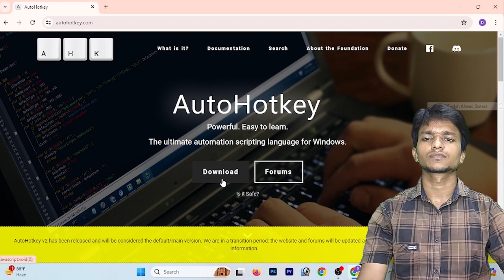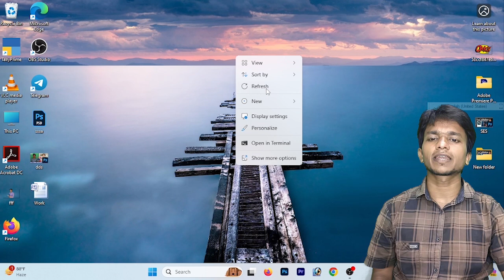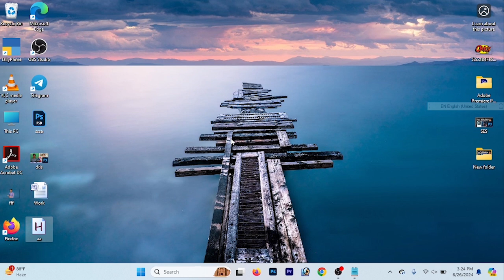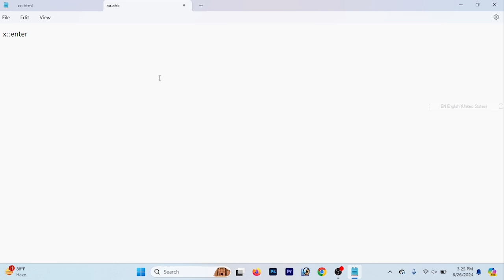ख़राब Keyboard को कैसे सही करे